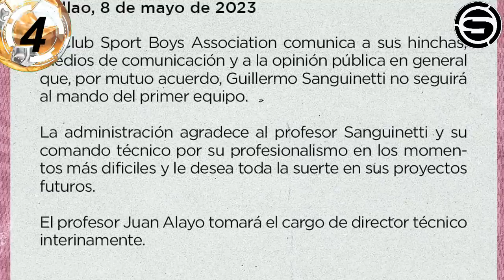JHILMAR LORA a MLS o BRASIL! YOTUN FUERA CRISTAL? DEBUTÓ CATRIEL! MUNI y BOYS BAJAN? CARRILLO MESSI?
Te traemos la información de la Jhilmar Lora a la MLS o el futbol de Brasil, Yoshimar Yotún se ira de Sporting Cristal?, Catriel Cabellos debutó profesionalmente con Racing Club de Avellaneda en la Argentina, Deportivo Municipal y Sport Boys de Callao favoritos a descender a Liga 2, Lionel Messi firmará con el Al Hilal de André Carrillo? y otras noticias del futbol peruano en titulares.